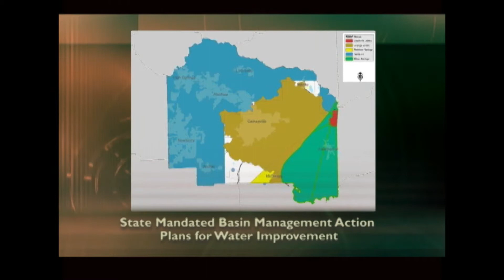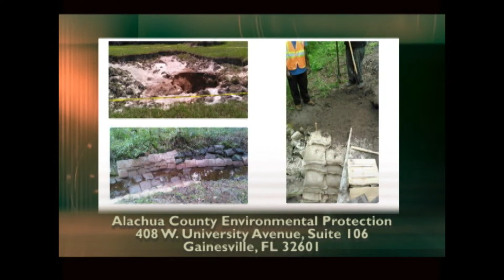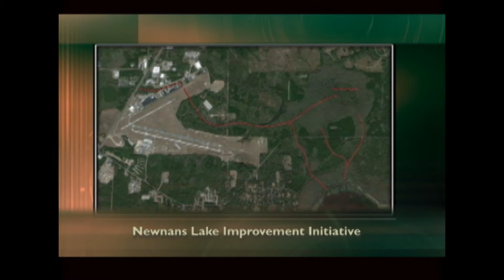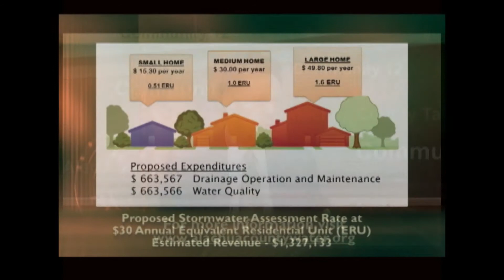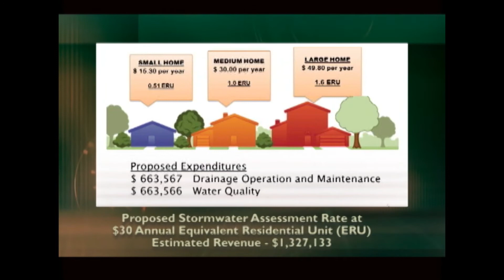Alachua County Talks - County Stormwater Assessment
This edition of Alachua County Talks features an interview with Alachua County Environmental Protection Director Chris Bird. The program focuses on Alachua County's Stormwater Assessment proposal, how it will impact citizens, and how it will improve our environment.

In speaking of the program, Alachua County Talks host Mark Sexton said, “Every day, pollutants found in stormwater runoff into our creeks, rivers and lakes, directly affecting our quality of life. The Alachua County Commission, County Environmental Protection and County Public Works are working hard to insure the proper steps are being taken to make our water is clean for people, plants and animals, while also making sure the proposed stormwater assessment is both equitable and effective.”